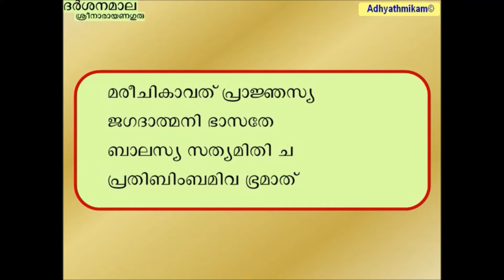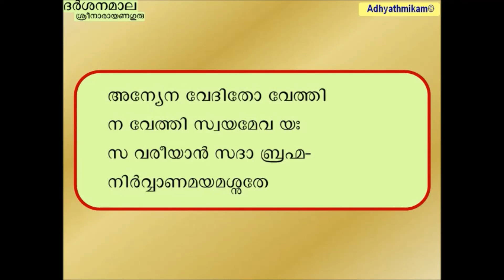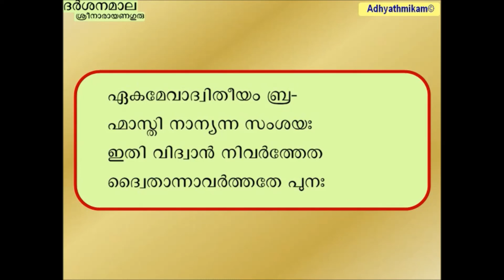Darsanamala ദർശനമാല दर्शनमाला Sree Narayana Guru Devan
The DARSANA MALA is the most beloved work of Shri. Narayana Guru Devan.

It is a poem(Sanskrit) of one hundred verses, divided into ten chapters of ten verses each.

This is not unusual in the Indian tradition where aphoristic verses are often preferred to the long verbose treatises which are the only form used by western philosophy. Panini's Grammar and Patanjali's Yoga Sutras are classic examples of this terse poetic style.

The DARSANA MALA is a mala, Sanskrit for a necklace or garland, of the "darsanas". A darsana is more or less translatable as a school of philosophy or a thought-system. Traditionally in India there are six schools, but here Narayana Guru has divided the poem into ten and not six sections, which do not correspond strictly to the traditional darsanas. Perhaps the word darsana could be translated here as "philosophical viewpoint".

For example, the first chapter's point of view is that the world is real and has a creator.
The next chapter will suppose the opposite; another will view the world as consciousness; yet another from the point of view of action etc.
Thus, he presents ten possible visions of the universe, of ourselves and of the value or purpose of life - which together comprise philosophy. These different viewpoints could be taken as contradicting or excluding each other, especially in the context of western philosophy. The Guru however links them together by a common thread of value which runs through them all. Each darsana or "vision" is thus related structurally to the others, as are the verses inside each chapter.
English translation done by Shri. Nataraja Guru, (disciple-successor of Shri. Gurudevan.

At Narayana Guru's instigation, NatarajaGuru received a Western education at the Sorbonne as well as his training in the ancient wisdom-school represented by Narayana himself. in 1948-49 Nataraja Guru undertook the translation of the Darsana Mala into English.

A philosophical system in the West means logic, not experience.
In the West, science and religion have separated.
Religion has different connotations in East and West.
In the East, the emphasis is on an experience: a vision.
Indian Philosophy depends on the experience of a yogi .
This experience is called a vision, or Darsana.
Is a Darsana a system of philosophy?
A "Darsana" is a conceptual and perceptual vision of the Absolute
Philosophy is logical - Philosophy is distinct from experience.
Indian Philosophy has a different kind of logic for each of the Darsanas,
which are closed systems, graded in a certain order.
In the Bhagavad Gita there are eighteen chapters, each with contradictions.
Each is a system of its own, with a logic of its own.
This is not like the West, where every philosophy excludes all others.

There are traditionally 6 Darsanas, or schools of Indian Philosophy:
1. Nyaya - founded by Gautama,
2. Vaisesika -founded by Kanada,
3. Samkhya - founded by Kapila,
4. Yoga - founded by Patanjali,
5. Purva Mimamsa - founded by Jaimini,
6. Uttara Mimamsa - founded by Badarayana